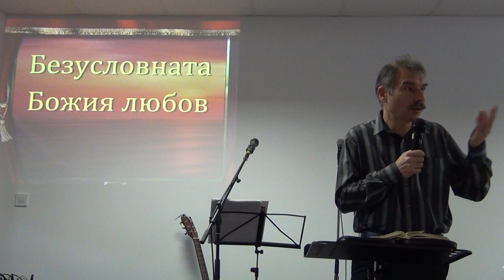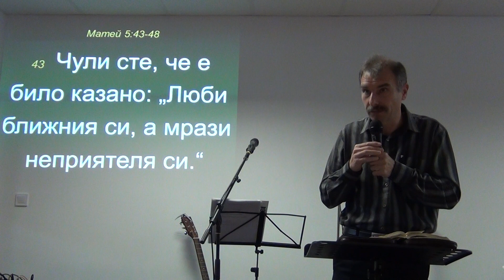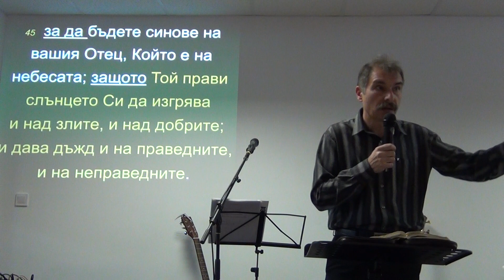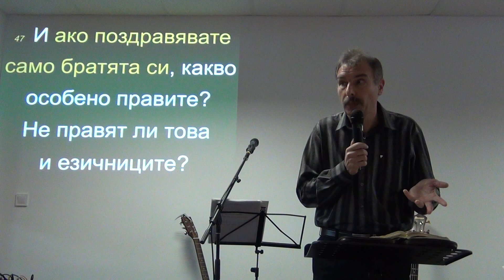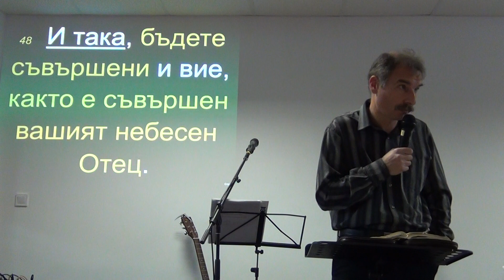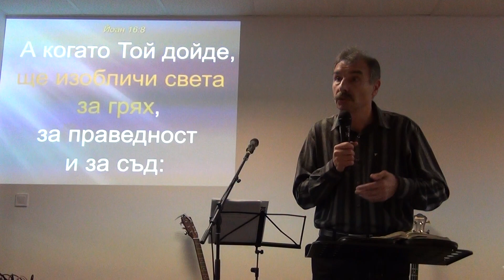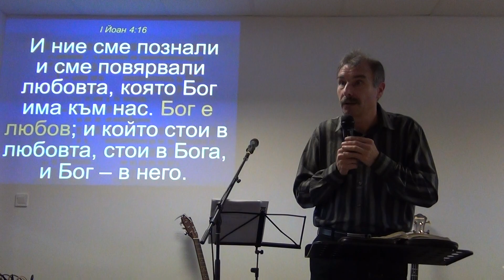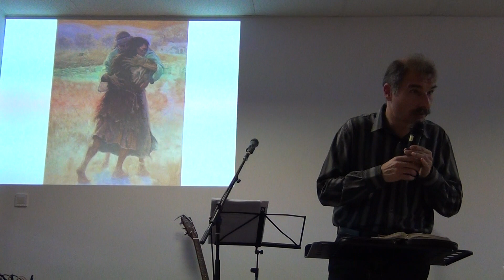3.12.2023г. - Безусловната Божия любов